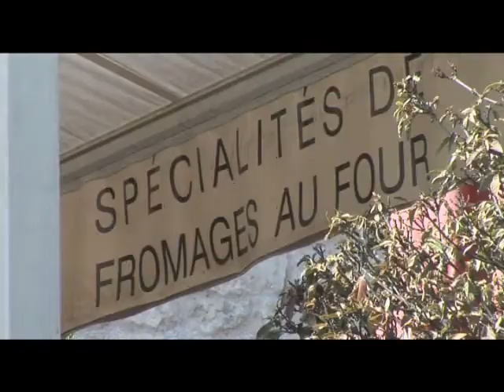Gil Evrard presents Tribute to Les Pompiers de Paris 2 wmv.wmv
Aroud paris, sudenly a Horn, and we can not resist to a show of fireman. Les pomoiers de Paris are in action. And the cheese is burned.